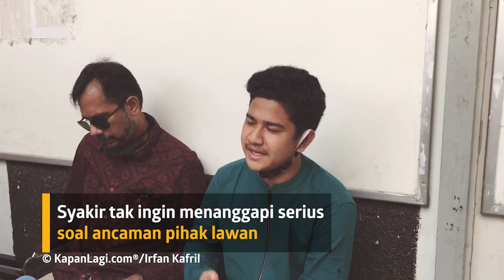Syakir Daulay Jalani Sidang Perdana, Ditegur Majelis Hakim Karena Ini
KAPANLAGI.COM - KLovers,
Syakir Daulay jalani sidang perdana melawan label Pro Aktif terkait kasus jual beli akun Youtube. Di tengah sidang, Syakir sempat ditegur majelis hakim. Apa sebabnya?